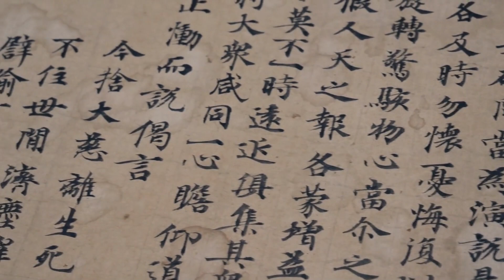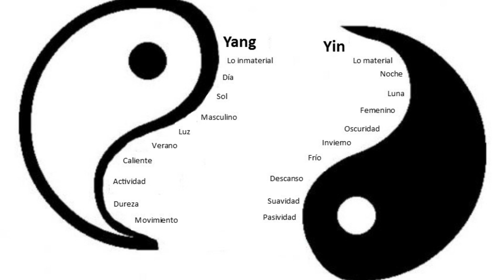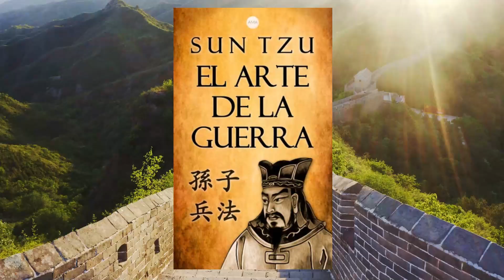Historia de China 🇨🇳Antigua del Rio Amarillo a Confucio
La historia de China es fascinante y extensa, abarcando miles de años, es una civilización rica en cultura, arte y tradiciones. A lo largo de su historia, China ha experimentado períodos de expansión y contracción, guerras y conflictos internos, pero también ha sido cuna de algunas de las invenciones y descubrimientos más importantes de la humanidad.